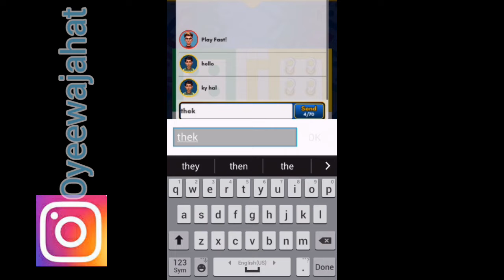Ludo king ka doar a gaya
Are you like this video please share with your Friends And like, comment and subscribe to our  YouTube channel "WAJAHAT GAMING "and press the bell icon for new videos update first.